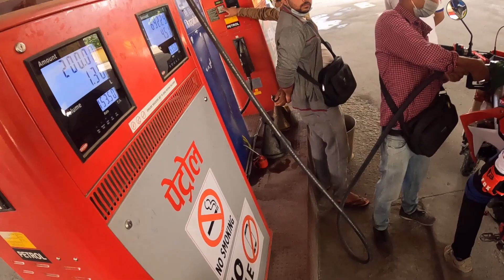Crossfire Ride to Waling,Syanjha ft @manojpun821 @ajitrajacharyavlogs9985 motovlog🇳🇵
My name is Ashish Chhetri. I  love to travel,explore different places and Bike riding . In this channel, you are going to get some travel and lifestyle vlogs.. Finally our channel has reached 1k subscriber😍more to go 😊

camera : gopro hero9 media mod
Editing tools : openshot video editor
my ride : crossfirerm250

Dream Away by Day 7 : #